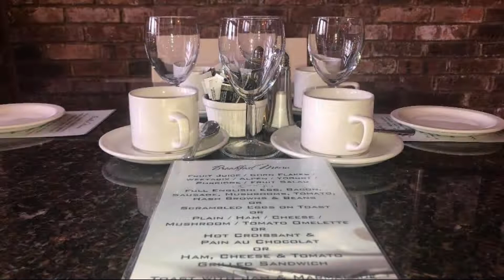Eastbourne Riviera Hotel, Eastbourne, United Kingdom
About Property:
Set on Eastbourne’s seafront less than 5 minutes' walk from Eastbourne Pier, The Eastbourne Riviera Hotel overlooks the local beach. It offers fresh food and modern rooms with LCD TVs.
Each of the light and airy rooms features a private bathroom. Guests can make use of tea/coffee facilities, while some rooms provide lovely sea views.
Full English breakfasts are served each day, along with an á la carte menu serv...
Property Type: Hotel
Address: 26 Marine Parade, Eastbourne, BN22 7AY, United Kingdom
Searching For
1. Eastbourne Riviera Hotel - Eastbourne - United Kingdom
2. Eastbourne Riviera Hotel - Eastbourne - United Kingdom Address
3. Eastbourne Riviera Hotel - Eastbourne - United Kingdom Rooms
4. Eastbourne Riviera Hotel - Eastbourne - United Kingdom Amenities
5. Eastbourne Riviera Hotel - Eastbourne - United Kingdom Offers and Deals
Audio Credit:
Track Title: Blank Slate
Artist: VYEN